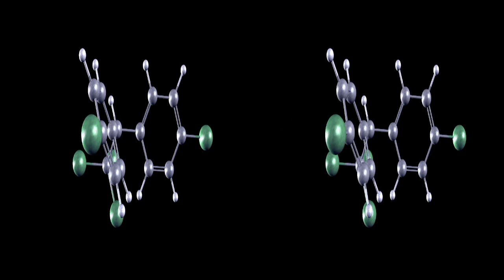DDT | Molecules that Changed the World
C[14]H[9]Cl[5]
Dichlorodiphenyltrichloroethane

DDT is an organochlorine insecticide. Although first synthesized in 1874, ist properties were not discovered until Paul Müller's 1939 research on chemicals with anti-moth activity. While not a physician, Müller was awarded the Nobel Prize in Medicine, when he proved that DDT was an extremely effective insecticide. It was used to kill malaria-carrying mosquitos, eradicating that disease in Taiwan, Australia, the Balkan States, the Caribbean, Northern Africa and the South Pacific. DDT has, in fact, saved more lives than penicillin has. However, DDT is also toxic -- it is a persistent organic pollutant that is readily absorbed into soils and sediments, which act both as a sink and as long-term source of exposure to terrestrial organisms. Mammals deposit DDT in fatty tissue and breast milk; the biological half-life of DDT in humans is one year. DDT renders eggshells thinner, so the eggs eventually break. In Germany, for example, the peregrine falcon was almost eradicated. Inspired by the effects of DDT on birds, Rachel Carson published Silent Spring in 1962, a book which is credited with helping launch the American environmental movement. DDT was banned in Sweden in 1970, and in 1972, in the USA and Germany. The Stockholm Convention of 2001 eliminates or restricts the use of DDT and other persistent organic pollutants almost worldwide.

Ljiljana Fruk's and Bernd Lintermann's Molecules that Changed the World is part of the publication Molecular Aesthetics, Peter Weibel, Ljiljana Fruk (eds.), published by ZKM | Karlsruhe and The MIT Press in 2013,